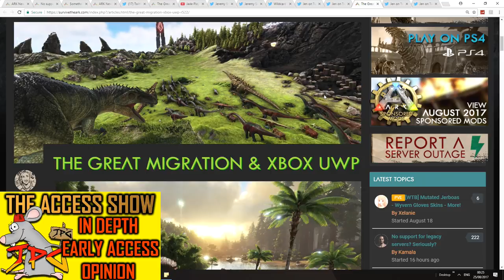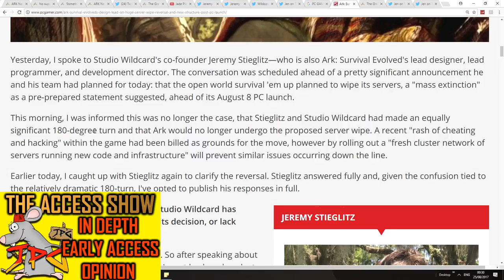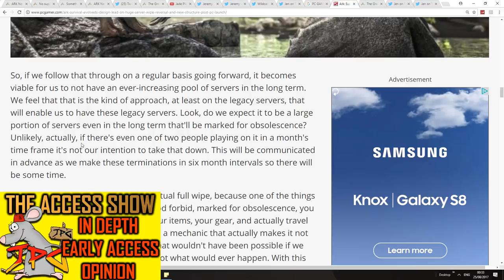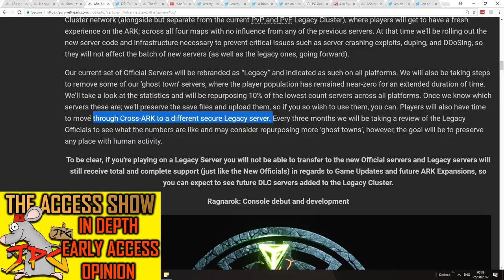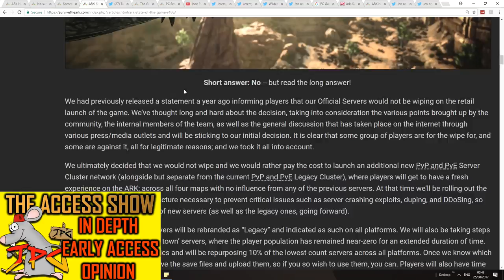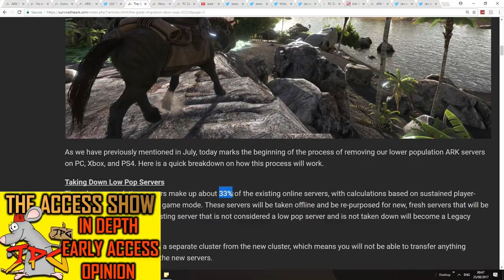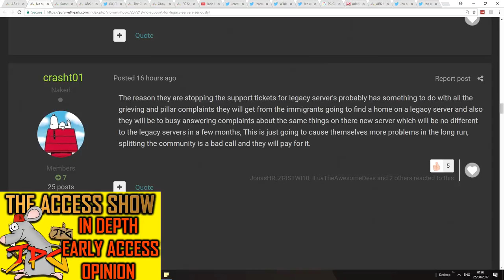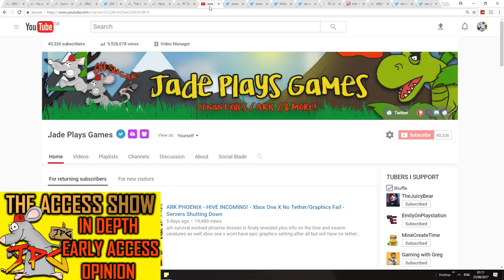Wildcard Hates ARK Early Access Players - THE ACCESS SHOW - NSFW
the access show in depth look talk discussion or preview of early access games and issues kicking of with ark survival evolved decision to re purpose a 3rd of their legacy servers and offer no customer support
full servers list of servers being shutdown

I Have A Patron Page To SUPPORT Me Achieve My Dream Check It Out Just One Pledge from $1 For Exclusive Videos GIVEAWAYS And Discord Chat

Izy Joseph
Captain Redneck
FiftiesBinman
Bigworm380 Gaming
RunsWithPencils
SilvaGeko
Thomas Russel
VORTEX
Spirit Fang
Good Guy Chris
PIF Pay It Forward
Elaine Shepard
Clayton Farmer
Hereb Cotto Rosado
L1ttlelegz
DoogeyMoogey
Mr BananaMan
MR Whitey
Steadyteddy
Sookie
Scorpion Game Design
Sparry's World
MinecreateTime
Liam Sayles
Virgil Blaze
Joshua Fairclough
Omar Jomaa
Angelo Barcenas
Unformidable Wolf

Thumbs - Powerpoint
ed a gaming chair and